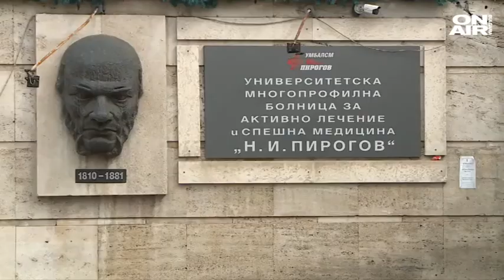Повече хоспитализирани с Ковид-19 и на по-млада възраст, прогнозират математици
Близо 14% от всички направени проби за Ковид-19 са положителни през изминалите 24 часа. В болница се лекуват 5629. Mатематици прогнозират още по-ударна вълна на заразата, която вече е на хоризонта, заради новопоявилите се щамове на вируса и разхлабените мерки.